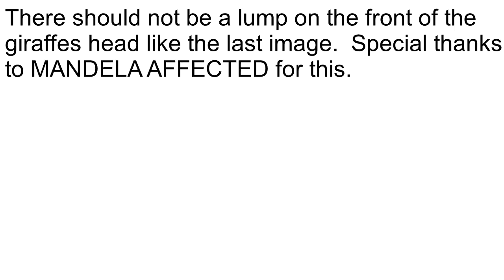The Giraffe Mandela Effect 299